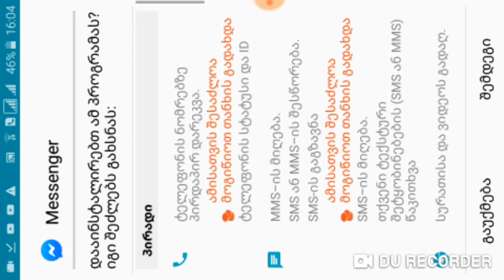3 აგვისტო, 2019